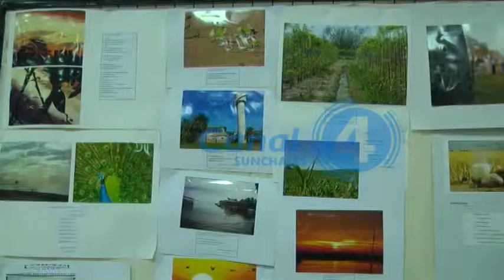AMASCA festejó su 15º Aniversario en Sunchales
El pasado viernes 23 de octubre, la Asociación Mutual de Ayuda Solidaria del Club Argentino de Humberto 1º llevó a cabo en sus instalaciones de calle Juan B Justo 446, el Acto Conmemorativo del 15º Aniversario de su filial en nuestra ciudad. En exclusiva para Canal 4, el Presidente de AMASCA, Rubén Serafino, se refirió al presente institucional.